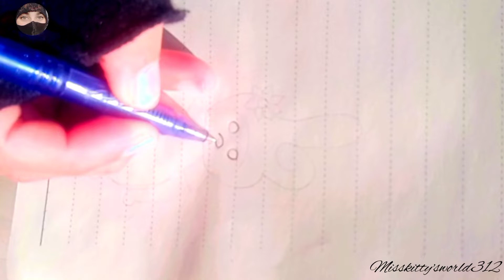easy drawing for kids // how to draw a cute teddy bear for kids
Heyy.!
From which city you are joining misskitty'sworld312? 😍🖤
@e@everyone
cartooning
4 kids
art lesson
Cute and easy drawing for kids
Cute drawing for kids easy
Cute drawings for toddlers
simple
Cute teddy bear drawing colour
drawing lessons for kids
teddy bear drawing easy step by step